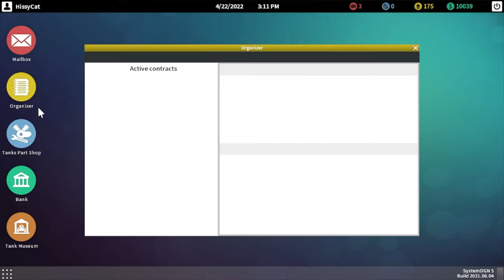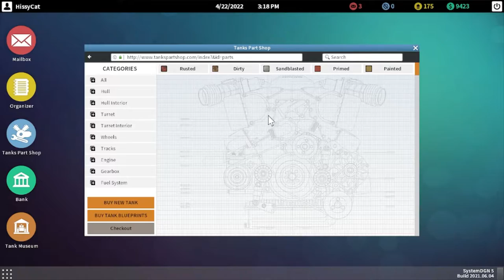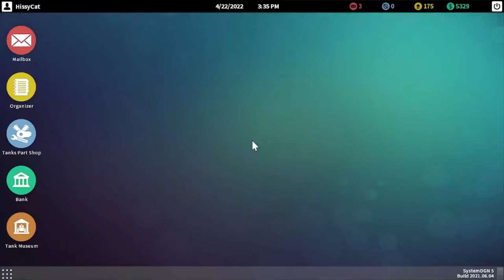Tank Mechanic : PzKpfw VI Tiger 1 Ausf. H1 - Episode 002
We continue to restore our PzKpfw VI Tiger 1 Ausf. H1. Working on the turret and engine. Still learning the game and not being the most efficient with my time.